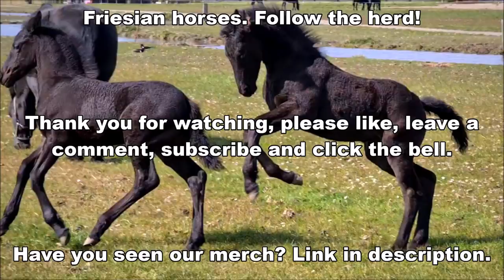Play and make friends. But with whom... | Friesian Horses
The foals are in the meadow together with all the mares. I take a look. They play and meet their best friend 😉

Reintje fan 'e Goëngamieden Ster AA (Tjalbert 460 x Sibald 380, Dam: Freke M. Ster Sport Pref) (March 15, 2013)
Pjirkje fan de Lege Geaën Ster (Beart 411 x Folkert 353, Dam: Liaukje fan de Lege Geaën Ster Sport Pref) (April 6, 2013) and filly Sylke Faya fan 'e Goëngamieden (Fonger 478 x Beart 411) (March 9, 2021)
Sjirkje fan 'e Reuzepôle Ster (Bikkel 470 x Teunis 332, Dam: Siska van Ravensbos Ster Pref) (May 14, 2013) and filly Sanne fan 'e Goëngamieden (Teun 505 x Bikkel 470) (February 26, 2021)